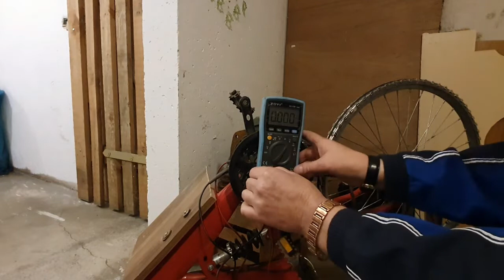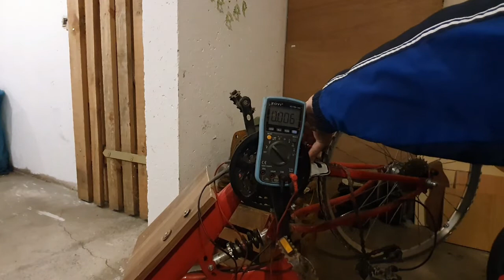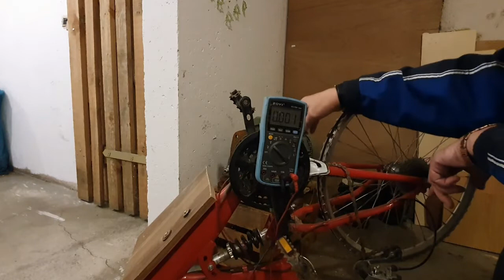ТЕСТ из Г У Р насос И КАТУШКА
ДЛЯ НАСОСА ИСПОЛЬЗОВАЛ РАСТИТЕЛЬНОЕ МАСЛО